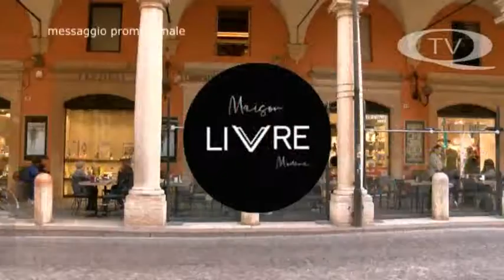Maison livre - via Emilia centro 103 Modena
Modenamoremio, in collaborazione con TV qui, nel 2019 ha dedicato una rubrica alle aperture di nuove attività in centro storico a Modena.
In questo filmato il protagonista è Maison Livre, via Emilia centro 103.